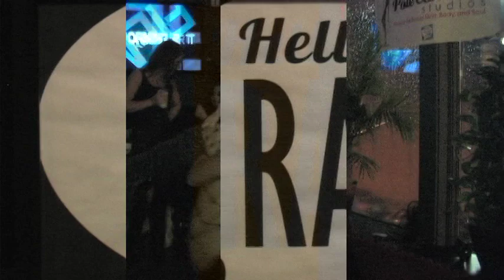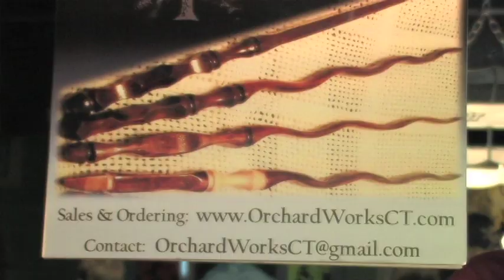Ed Bareiss - RAW: Hartford "Provocations" 10/4/12